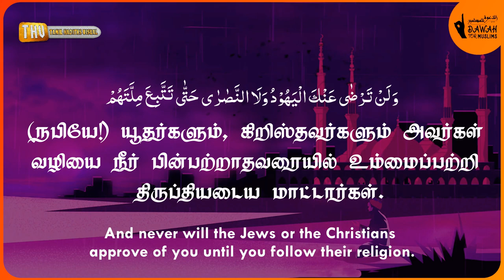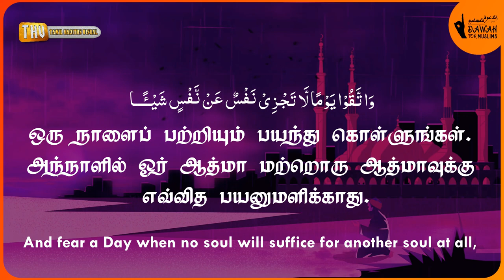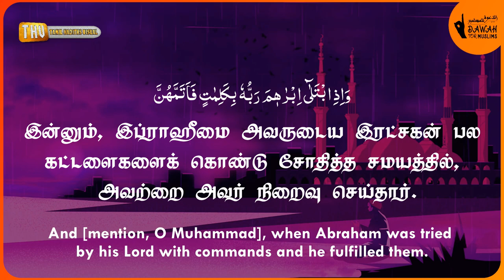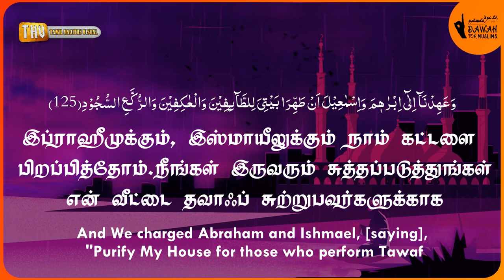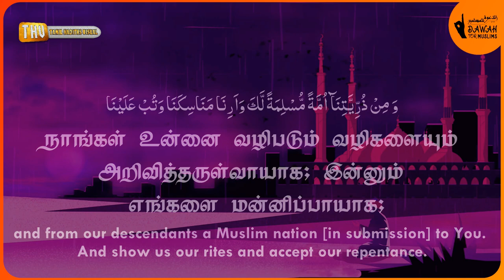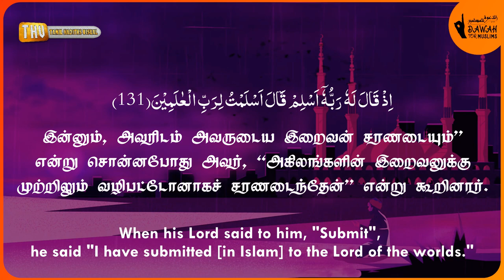சூரா அல்-பகரா 120-131 | ரமழான் தொடர் - 11 | Surah Al-Baqarah 120-131 | Muhammad Al Luhaidan